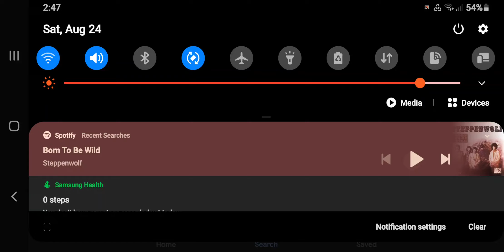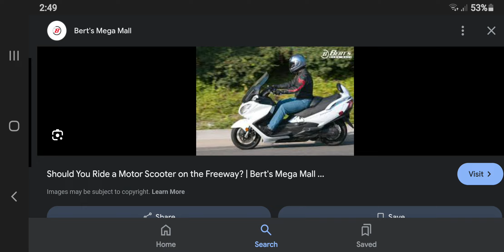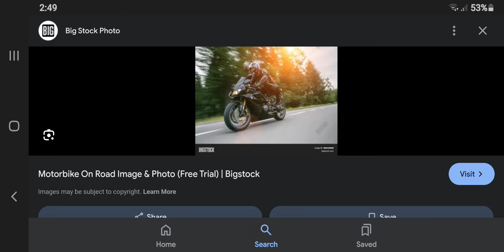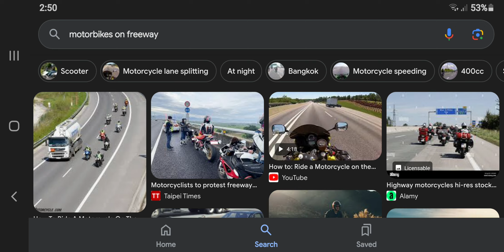Motorcycles Are Born to Be Wild PMV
Song is Born to Be Wild By Steppenwolf